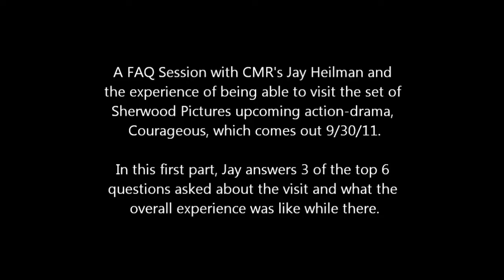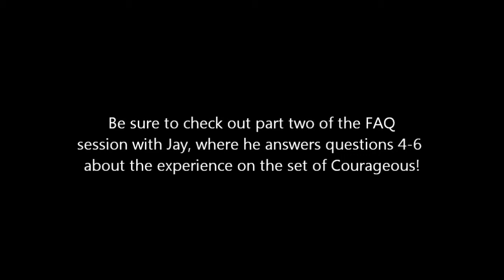KBTV: Courageous Q&A (Part 1 of 2)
CMR/KBTV's Jay Heilman got to visit the set of the new film Courageous last summer and answers some FAQ's about the set visit. Video 1 of 2.